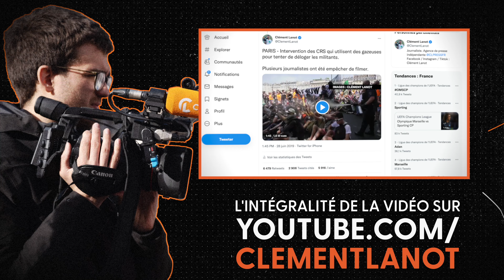[TEASER] Désobéissance civile, l'arme radicale des écolos ?